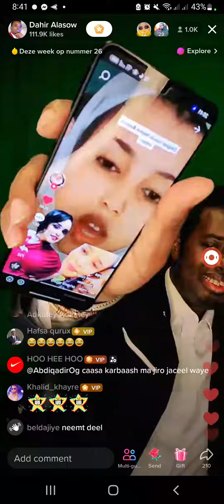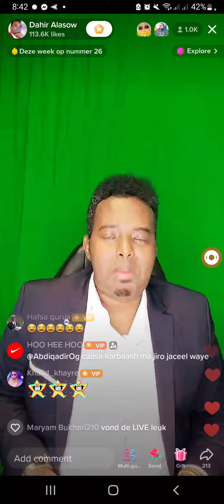sirculus dahir calasow so dhigaya